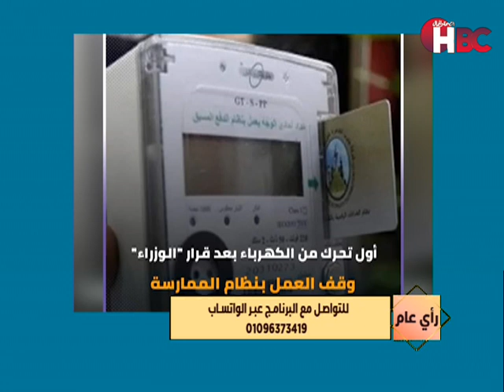رأى عام | مع الإعلامى محمود العاصى وحديث حول اخر المستجدات فى الشأن المصرى